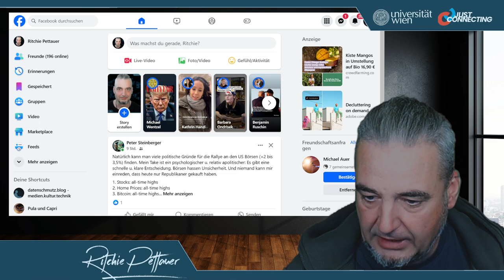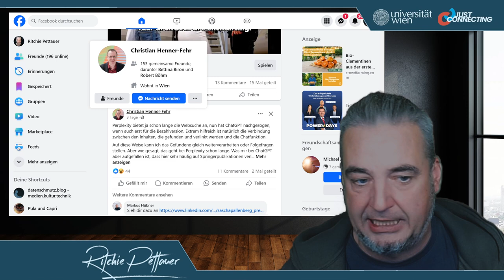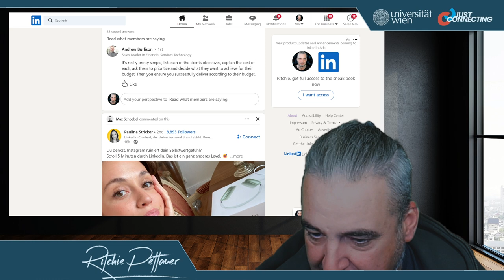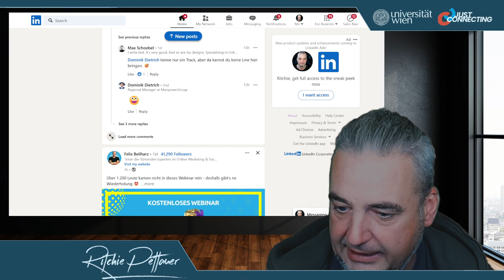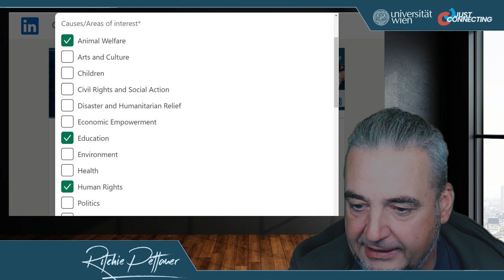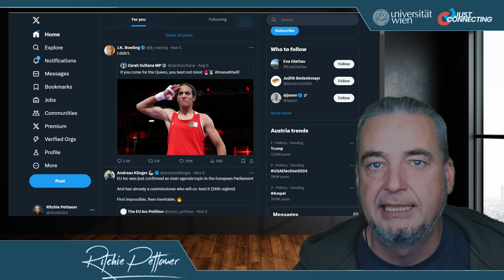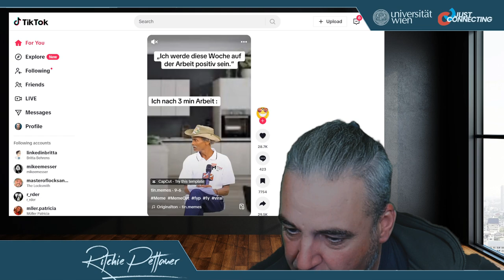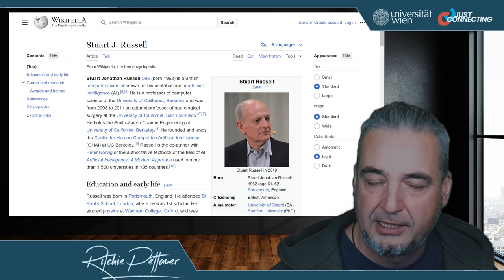Vorlesung: Social Media A04 | Wintersemester 24/25 | Universität Wien, IPK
Dieses Video ist Teil der VO "Social-Media-A" im Wintersemester 2024/2025 am Institut für Publizistik- und Kommunikationswissenschaft der Universität Wien.

Teilnehmer:innen finden weitere Ressourcen im Kurs-Moodle.